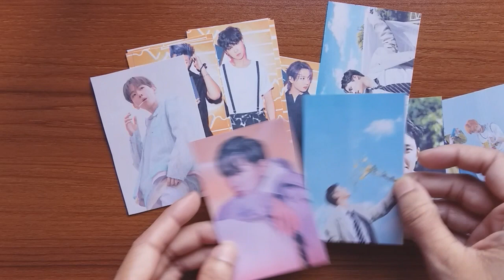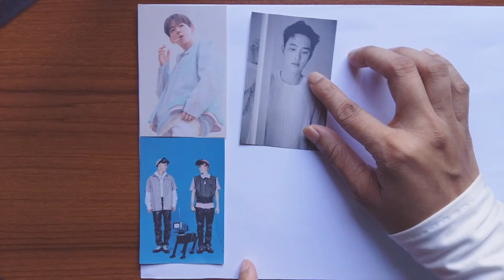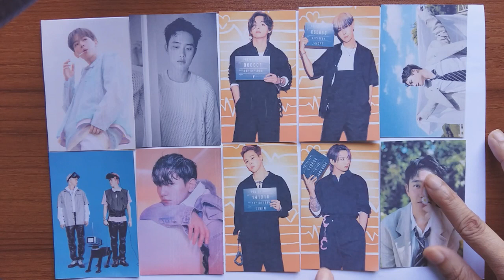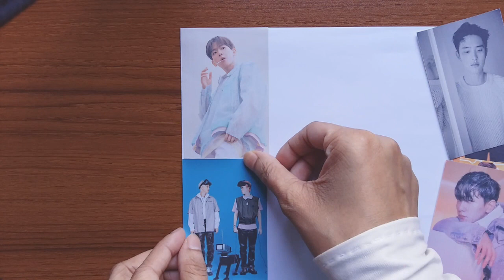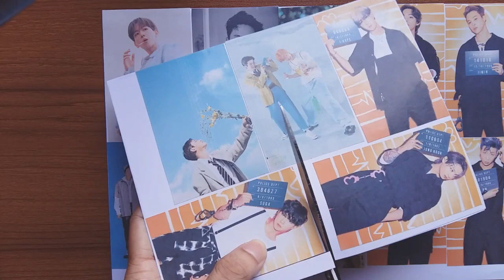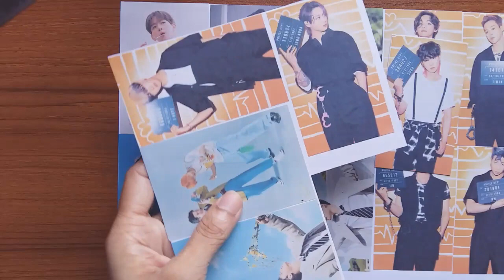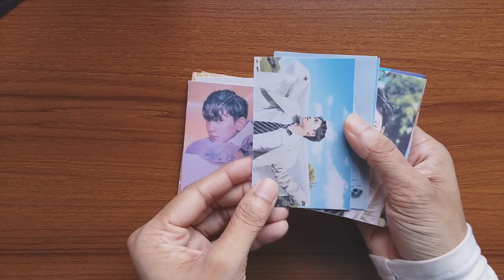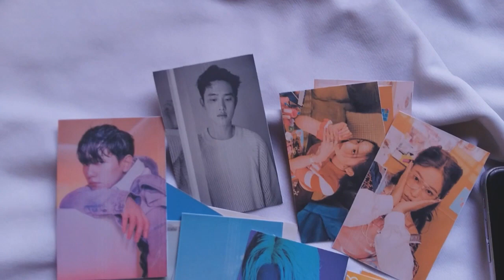Diy Kpop Photocards ○ How to make your own photocards using Sticker Paper ( Must Watch)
Diy Kpop Photocards ○ How to make your own photocards using Sticker Paper

Hiii !!! today i am going to show you super easiest way to make
 fanmade kpop photocard . I am sure you are gonna love this .
Step by step willl showing you photocard with sticker paper .

o D I S C L A I M E R :
 music/song, Please support and give credit to this amazing artist and
 companies.